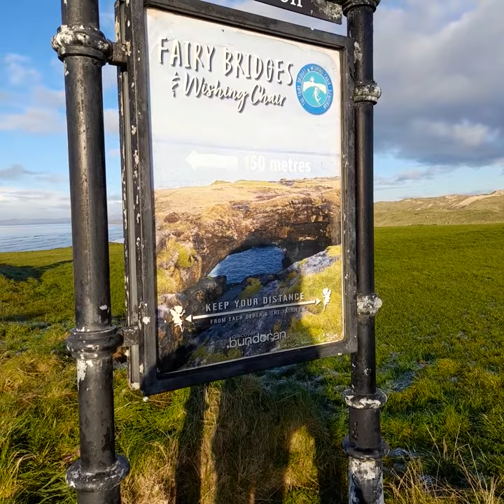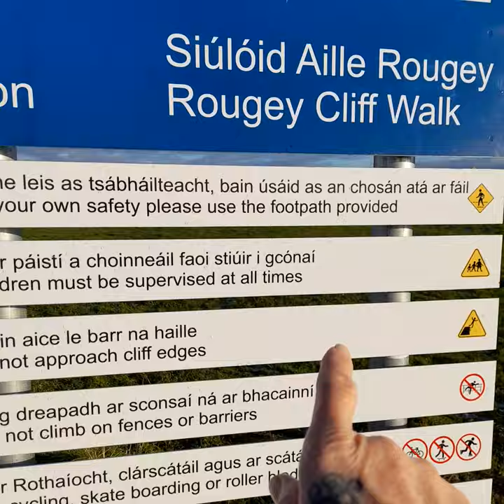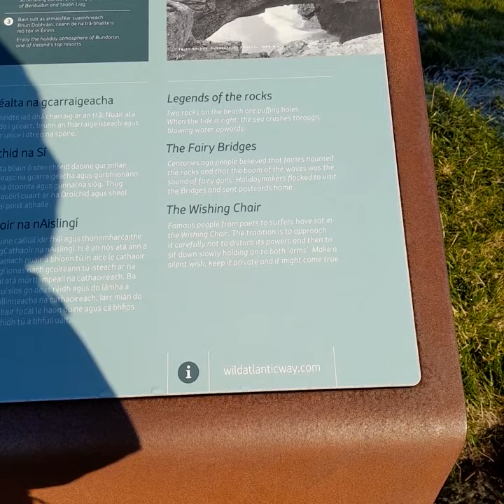Bundoran Ireland Wishing chair and Fairy Bridge xx